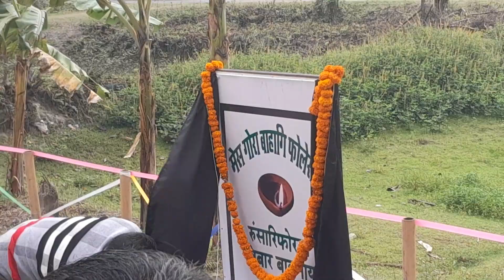24.03.24, Homage, 10th Gwra Mach Bahagi Fwler Jotumma, at Shyamthaibari